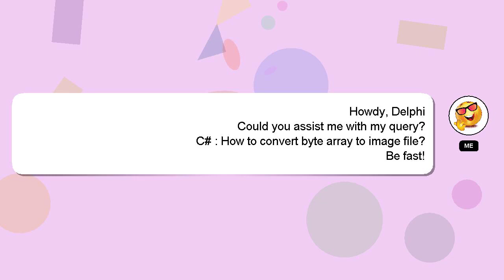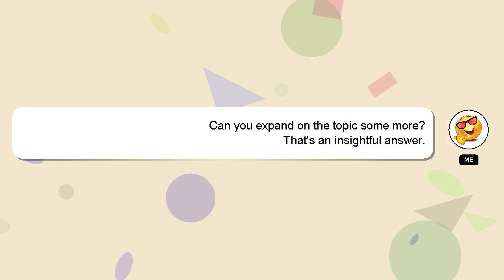C# : How to convert byte array to image file?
How array C# byte image to : file? convert to